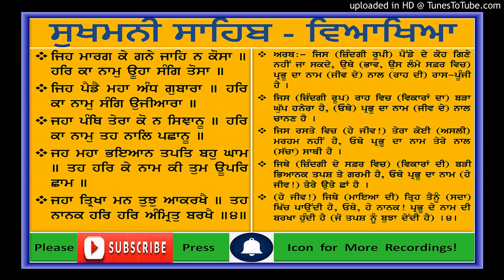Gurbani Shabad Vyakhya - Sukhmani Sahib-2.4